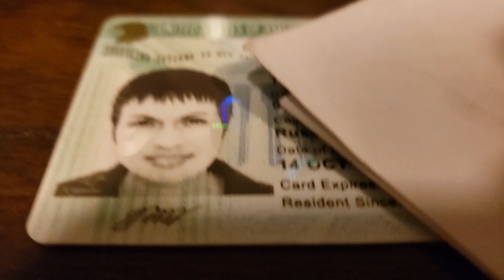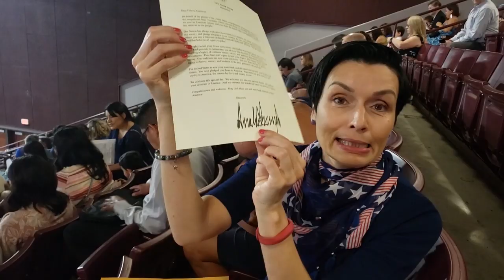🇺🇲КАК Я ПОЛУЧАЛА ГРАЖДАНСТВО США🇺🇲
✎ КТО Я?
Я уже 6 лет живу в США и веду канал "Субъективно об Америке", на котором я рассказываю об Америке, особенностях этой страны, ее культуре, обычаях и традициях.